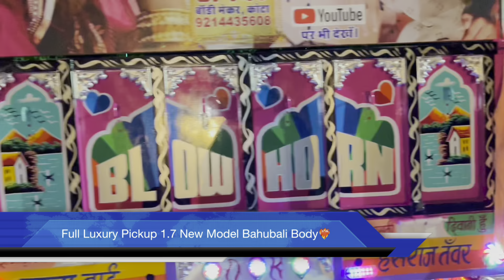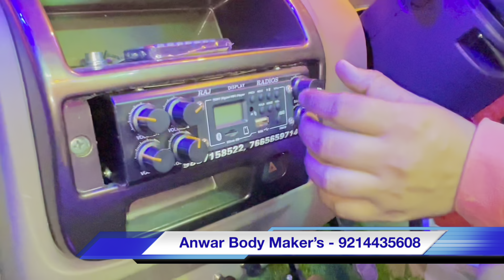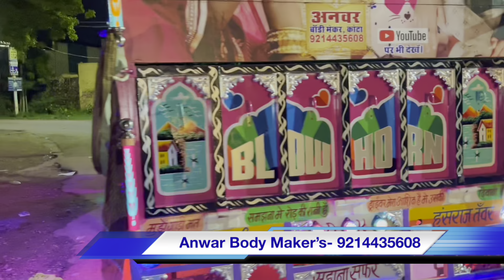New design Bahubali Pick-up❤️| 9214435608 Anwar Body Maker's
accident DJ pickup
Bolero pickup Rajasthani body
Pickup body
pickup gadi
Pickup body works
pickup dala body
pickup dj
pickup lover
Pickup body lover
Bolero status
bolero status video
bolero pickup
bolero gadi
bolero modified
bolero 2021 new model
Rajasthani pickup body
pickup body
pickup modified
Youtubeshorts
Shorts
Anwar body Makers